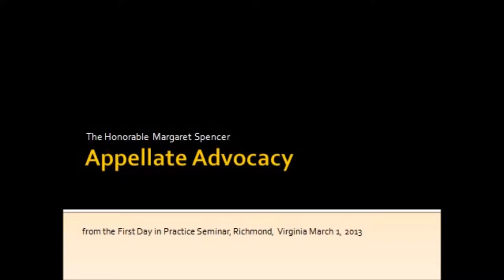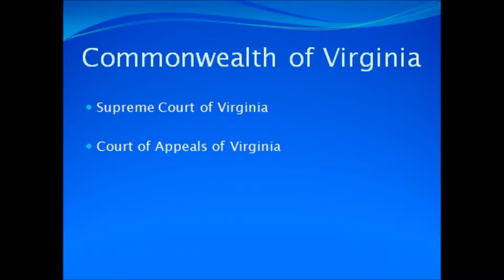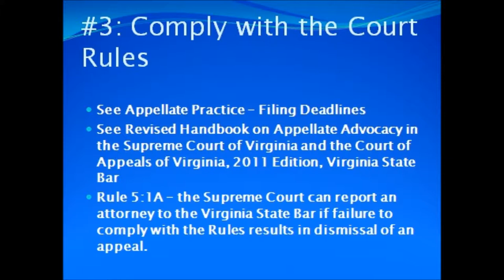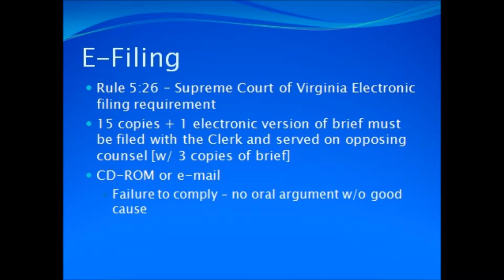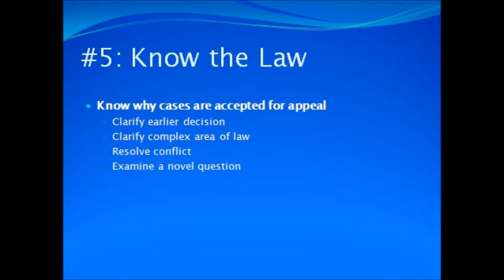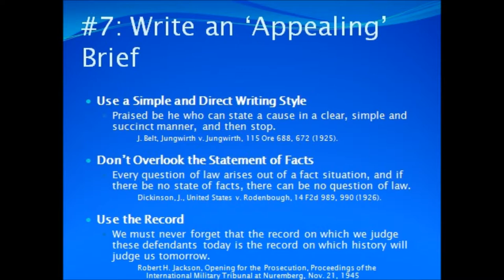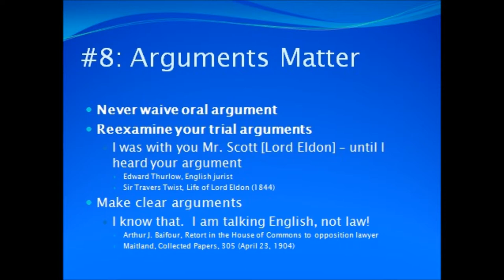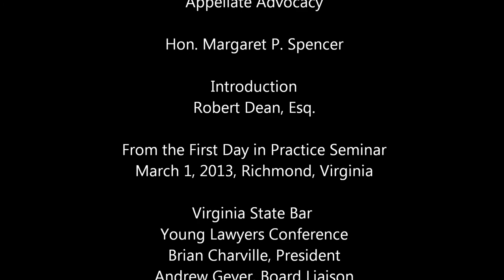Appellate Advocacy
Faculty: Hon. Margaret Spencer, City of Richmond Circuit Court
Topics:
The Basics (5:01)
Meaning of Appellate Advocacy (6:49)
Comply with Court Rules (7:59)
E-Filing (13:31)
Know the Facts (15:16)
Know the Law (18:18)
Assignments of Error (21:05)
Write an Appealing Brief (22:30)
Oral Arguments (28:03)
Keeping the Big Picture in Mind (29:34)
Be Considerate (31:20)